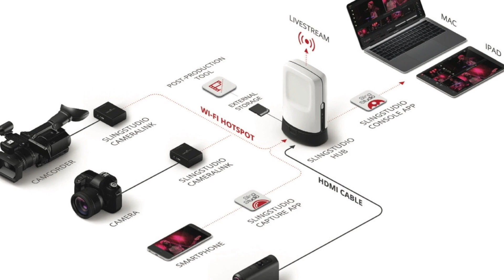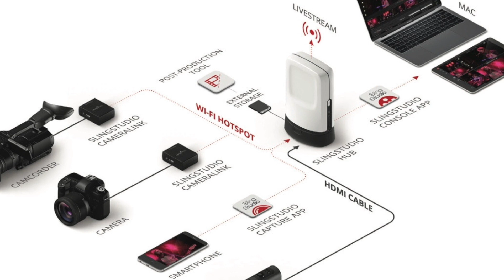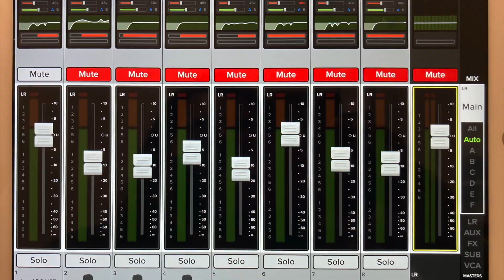Theology Through Technology Ministry/ Ministerio de Teología a Traves de la Tecnología